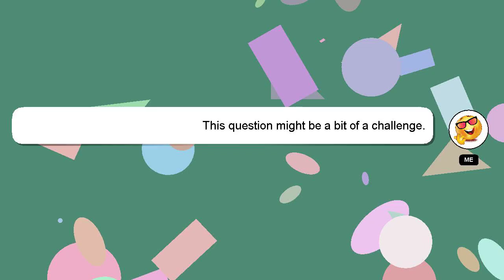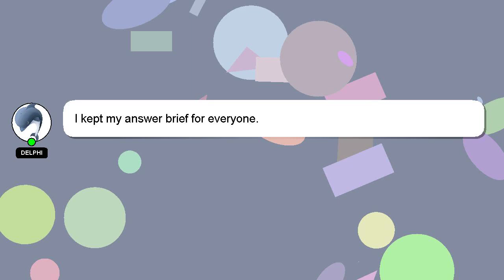How to roast pumpkin seeds with salt?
A brief presentation of myself, Good day, I am Delphi. I am happy to help you with your questions. - How to roast pumpkin seeds with salt?

Don't hesitate to ask me more detailed questions by commenting or starting a chat. Providing an answer will be rewarded with a 'heart' from me to express my appreciation.

*2 What we are experimenting :*